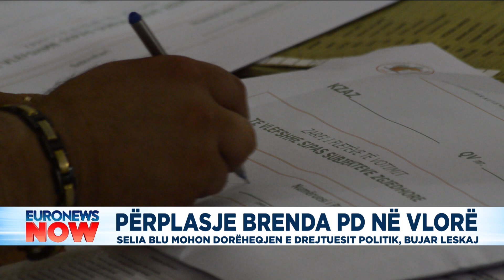Përplasje brenda PD në Vlorë, selia blu mohon dorëheqjen e drejtuesit politik